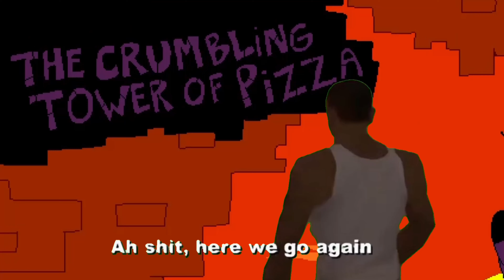The one handed experience | Pizza Tower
PHONK GOOFY AH MUSIC:

MoonDeity - STOP￼

Unexpectancy Part 2 Remix